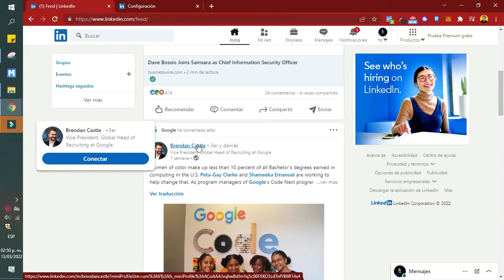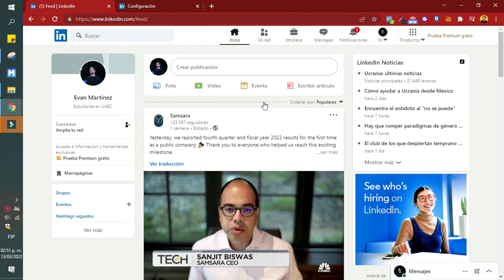Cómo bloquear a alguien sin que ellos sepan en LinkedIn